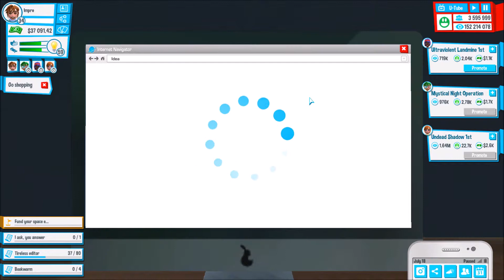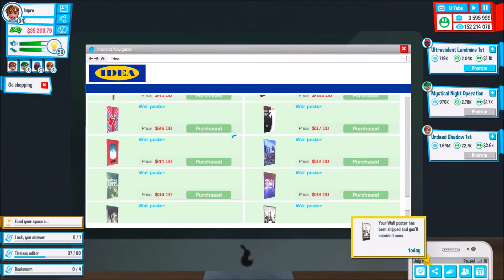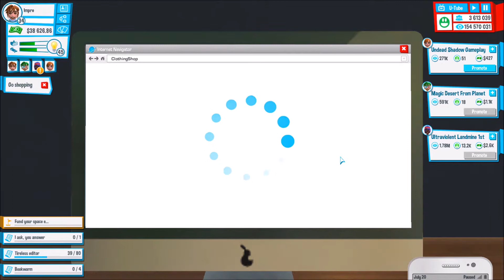Youtubers Life - Music To Games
Welcome to the today's is Youtubers Life. This real life based game. If you want more just comment saying more. If you liked click like so I know. If you didnt like click dislike.